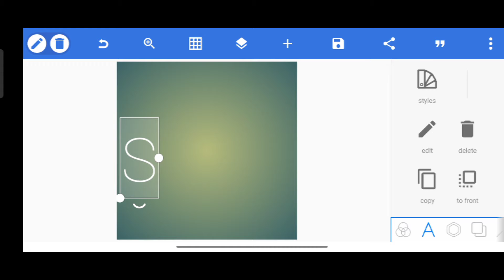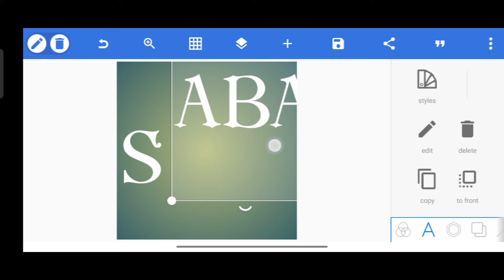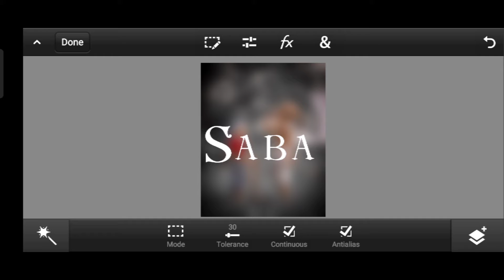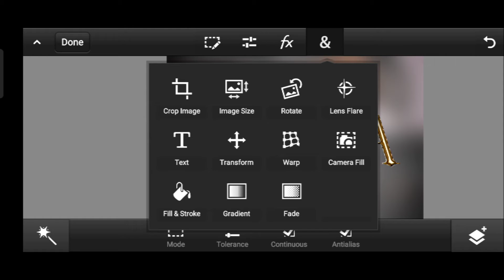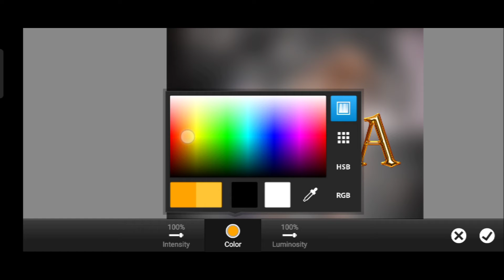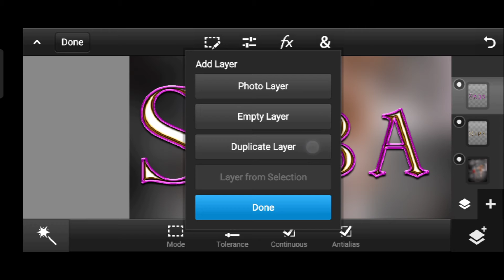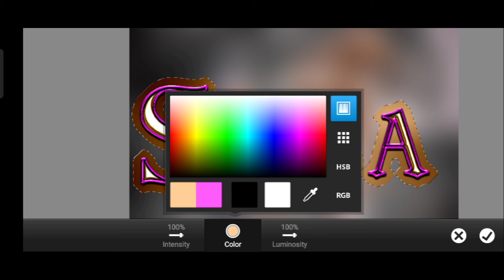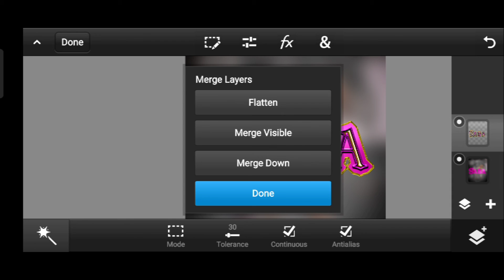new glass font editing 2022 | ps touch editing | ps cc mobile fardeen designer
Salam
is Video Me Bataya Ja Raha Hai Ke Aap Kis Tarah Glass Font Banaye PS Touch Pixallab Se Agar Video Achcha Lage To Video Zaroor Like Kijye Our Comment Share Zaroor Kijye
Shukriya

🙋‍♂️welcome to my discrimination 🙋‍♂️               👉my name is Shaikh Fardeen👈     🌹hii friend kaise hai aap Sab🌹🌹ager Video acha lage to subscribe kar Lijye 🌹      🌹thank you for looking  Dil se🌹   👉thank you for watching 👈         🌹🌹thank you so much 🌹🌹

glass font
glass font dp editing how to new col..
new glass font
tutorial ps cc
tutorial ps cc android
thumbnail tutorial ps cc
banner tutorial ps cc
ps cc editing tutorial android
tutorial ps cc
ps cc tutorial android
ps touch cc 2022 tutorial android
ps cc 2022 tutorial android
ps cc basic tutorial
ps cc tutorial bangla
ps cc tutorial for beginners
ps cc editing Tutorial